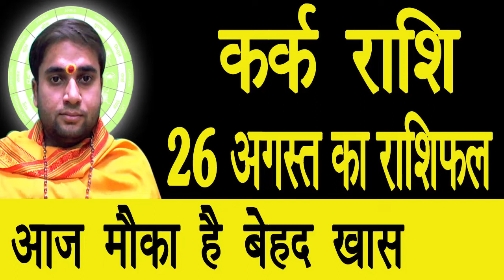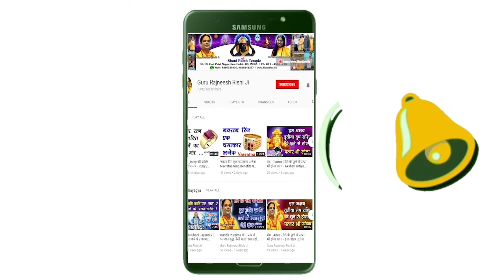Kark Rashi - Aaj Ka Kark Rashifal - कर्क राशि - आज का कर्क राशि फल - स्वामी राज ऋषि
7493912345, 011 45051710